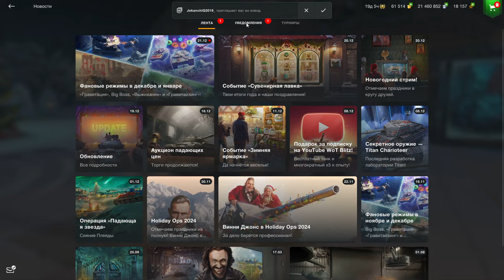ЗАБРАЛ МЕЧТУ :))) Открыл 2 Снежных шара! ИВЕНТ "Зимняя ярмарка" в wot Blitz 2023 | WOT-GSN